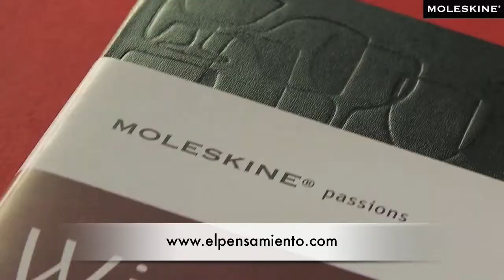Moleskine Diario de vino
El Pensamiento
Carrera Espinel, 16
RONDA (Málaga)
29400